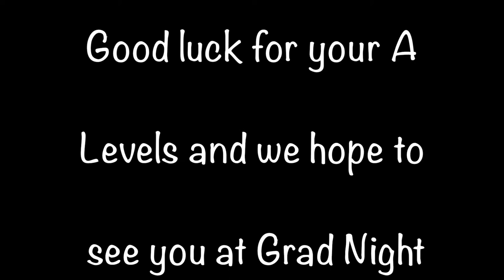Photo Montage for J2s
Hi J2s! Here's a photo montage of your life in TJC! Hope you enjoy :)